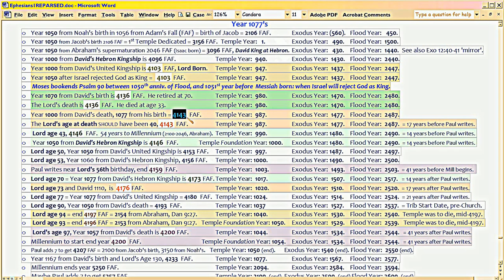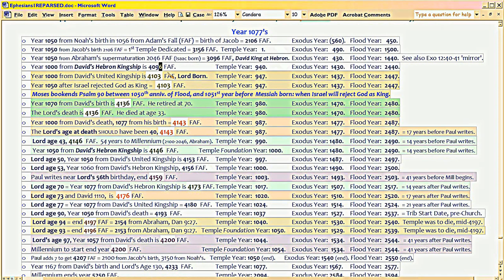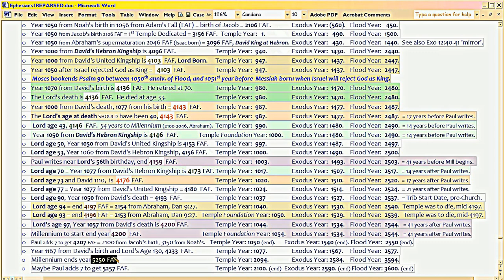PATU9 Eph1:3-14's 78 sevens' anaphora show 1050 balancing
. Its links don't work, but at least you can follow the video better.

Still on How God uses 1050's from Adam, to show whether Time is 'on schedule' or late.  This material WAS common knowledge when he wrote; which was since garbled in Judaism; and completely lost, in Christendom.

Meanwhile, you can use , to see what Bible verses generated the numbers.  You can proof this all INSIDE Bible.  The Bible is the authority, not 'dear Dr. So-and-so' who didn't do his Bible homework, sorry.  Anyone can proof the math.

Look:  if you were Dear Dr. So-and-So and you messed up but are in heaven now, wouldn't you pray Father FIX what you got wrong?  Wouldn't you cringe at the millions of baby Christians who won't look at Bible and instead repeat YOUR mistakes because you were 'respectable'?  So wouldn't you do all 'respectable' folk who ERRED a favor -- if you now do YOUR OWN Bible homework, and correct their errors?

I'm sorry, I don't want to die without having done my homework.  I really empathize with the hoary heads of the past, who wrestled with candlewax and uncial script and the inevitable Church politics which ate into their STUDY time, precisely because they were respectable.  So why should they linger now in grief over mistakes they made?  It's not a shame that they made mistakes.  It's a shame, that we don't CORRECT those mistakes.  We still claim 'Good Friday', despite Bible clearly proving it was Wednesday?  All because the guy who came up with 'friday', didn't know the difference between a high sabbath and a regular one, John 19?  Puleese.  We can't get the Lord's Death or Birthday right after 2000 years, because we won't read Haggai 2 and get the 'signet ring' wordplay on Zerubabbel?  And of course, we don't add up the Gen 5 begats properly, to see all this 1000, 1050, 1077 CONVERGENCE?

Let's do the dead scholars a favor, and FIX what they got wrong.  When I'm dead -- and even while still alive -- I sure want someone to fix my mistakes, though I'm a mere brainout.  Wouldn't you feel the same?